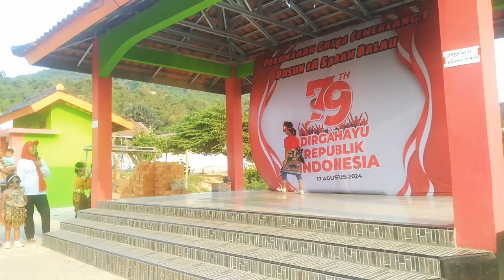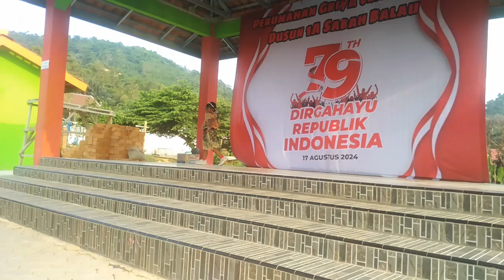Gaya Lucu Anak-anak Di Fashion Show Saat Puncak HUT RI Ke-79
Judul video : Gaya Lucu Anak-anak Di Fashion Show Saat Puncak HUT RI Ke-79

Selamat pagi teman-teman Dimbong channel semua. Dalam video ini berisi tentang Lucunya Lomba Fashion Show Anak-anak yang dilaksanakan pada hari Puncak HUT RI Ke-79 oleh warga Griya Cemerlang.